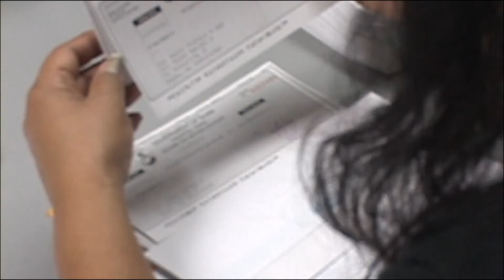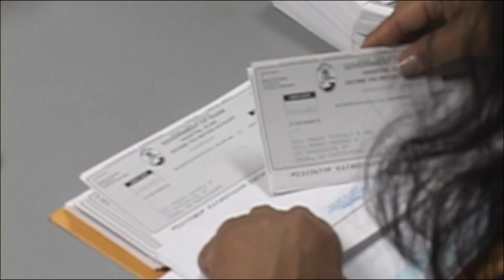CHamoru News Update: August 12